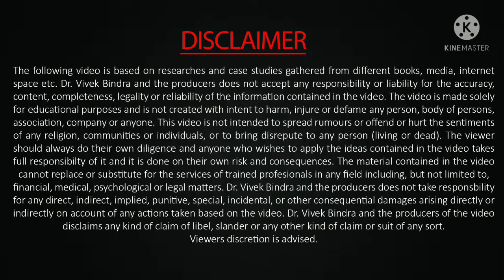kar jao yesa duniya karna chahe aapke jaisa